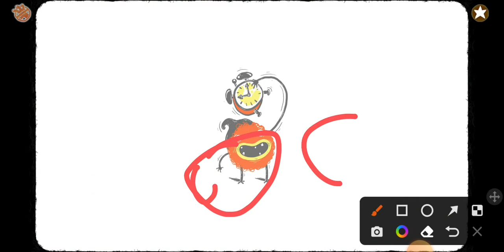portakal orda kal hahagaha 🍊chuchel oyun tiktok whatsapp mobilgame portakal izle android #👇